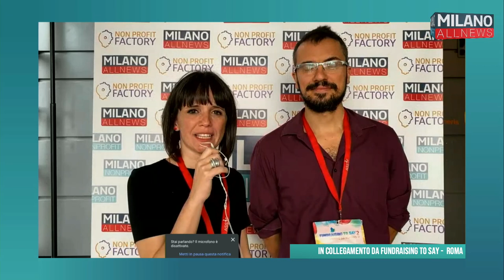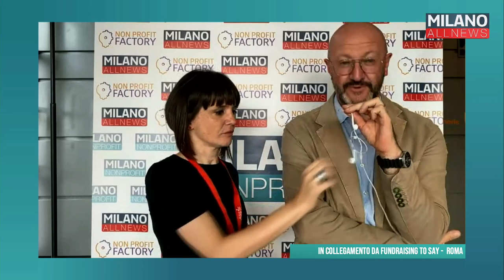Milano Non Profit: 20-10-23 - Speciale Fundraising To Say 2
La seconda edizione di Fundraising to say organizzata da assif (associazione italiana fundraiser) riunisce chi lavora nel terzo settore e chi ci crede (comunicatori, giornalisti, volontari, istituzioni, aziende) tutti insieme per condividere le buone pratiche che generano un cambiamento reale nelle comunità e nei territori Come? Anzitutto riscoprendo e mettendo in evidenza le motivazioni del lavoro sociale Il titolo di questo anno è infatti ‘i perché del non profit’